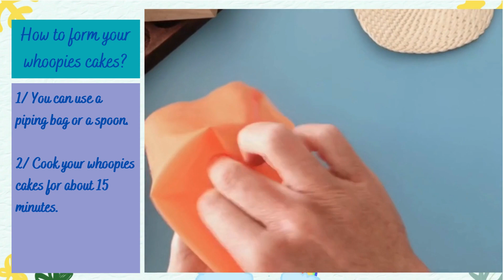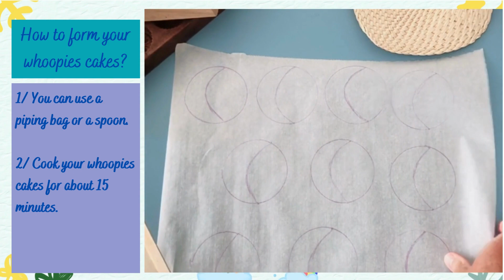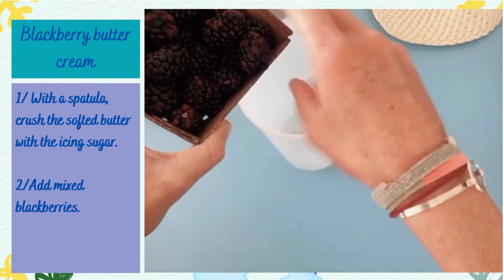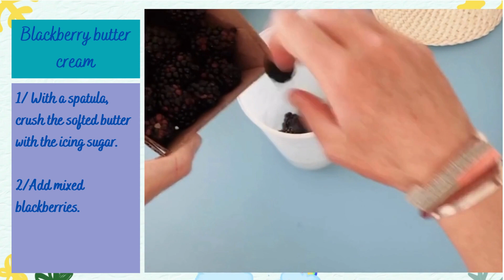Easy Recipes for kids - Moon Whoopies Cake - The Mystery of the Yellow Dragon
Your children learn how to cook it easily with the step-by-step video. Your kids can cook by themselves and learn the different techniques with a Chef. You can cook with them and share a beautiful moment in the kitchen with your children.

This is the second easy recipe of the book, The Mystery of the Yellow Dragon:
                                                      Moon Whoopies Cake

The recipe and the ingredients list are in page 39 of your book!

- piping bag
- Silpat (silicone baking sheet )

If you have a question, ask your parents to go on Facebook or Instagram @lesaventuresgourmandesdetaoetcapucine

The Mystery of the Yellow Dragon, bilingual book written by Camille Mallet, illustrated by Nina Bruneau.
Worldwide shipping ;)